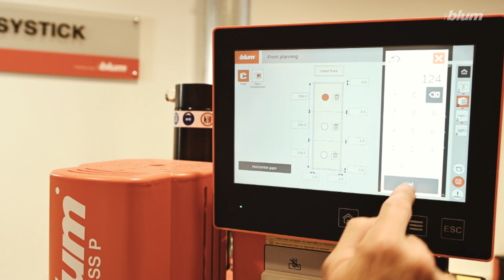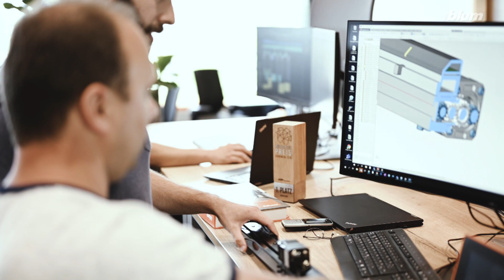Faces behind: EASYSTICK | Blum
EASYSTICK is our new, automated and easy-to-adjust stop system for drilling and inserting machines. EASYSTICK supports the entire process from the machine set-up to the result. Watch the video and get an exclusive insight into the development of the product and see the people behind the technical wonder.